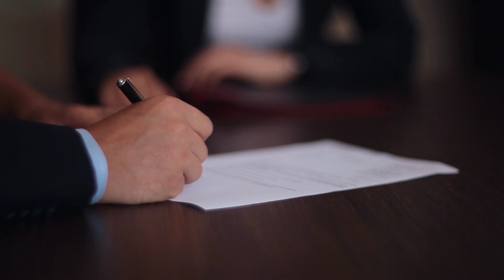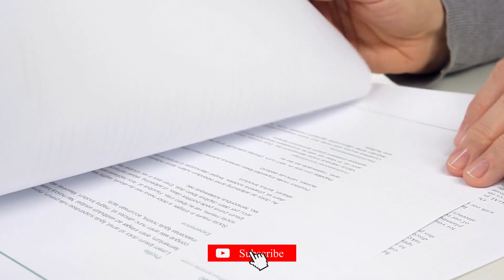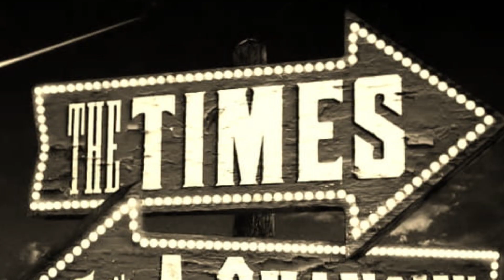Jeff Bezos Blue Origin will Launch New Glenn Before SpaceX (Elon Musk is Angry)!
Hello everyone. Welcome back to Space Journey YouTube channel. In this video, I'm going to explain "Jeff Bezos Blue Origin will Launch New Glenn Before SpaceX (Elon Musk is Angry)!"

As Blue Origin prepares for its first orbital launch using the New Glenn rocket in the new year, the aerospace company owned by billionaire Jeff Bezos received some accolades from the Brevard County Commission.

Jeff Bezos’ Blue Origin space venture is still months away from the first launch of its orbital-class New Glenn rocket, but tests that were recently conducted at NASA’s Glenn Research Center are boosting confidence that the rocket’s cavernous nose cone, or fairing, will work as intended.